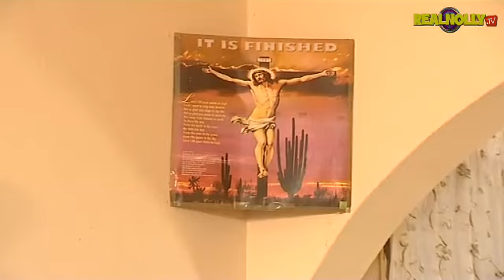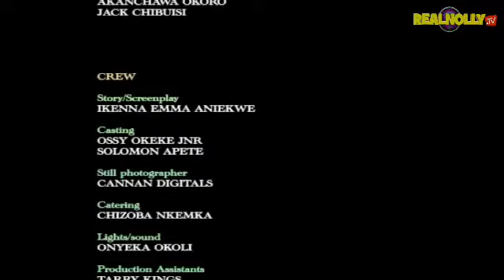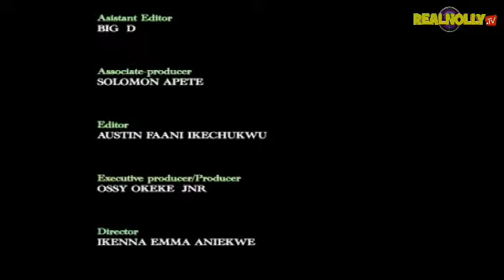Nigerian Nollywood Movies - The Cry Of An Orphan 2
Watch 2016 Latest Nigerian Movies and Nollywood Movies starring your most favorites Nollywood Stars:

SYNOPSIS: Bath (Olu Jacobs) laments over the fraud that has been going on in the state for a while and the E.F.C.C are taking up the investigation, the people involved wants him to cover them or he put the blame on an innocent man, but he bluntly refuse and is ready to face the possibility of losing his position as the accountant general. Olu Jacobs, Ngozi Ezeonu, Jackie Appiah, Mike Ezuruonye.

Enjoy thousands of FREE Nigerian Nollywood and Ghanaian Ghallywood movies and TV shows, Entertainment events. Realnollytv On Youtube is part of Realnollytv.com, the only place for the latest 2016 Nigerian movies, Nollywood movies and Ghanaian Ghallywood movies and TV shows and events. We ensure you have the best of video experience free on the internet, our movies would keep you glued to your screen, we have several movies that can be watched and enjoyed with your family members, Realnollywood movies is the largest point of collection for Nigerian movies, we are a force to be reckoned with, Tune in daily for new movie release. giving you an experience that is worth evry moment you stay online. when you think classic movies, action movies, Romantic movies, epic and adventure movies, Nollywood shows and events, artist interviews and special appearance etc Just browse to our channel Nollywood RealnollyTV. we give you the best of the best in online movie.